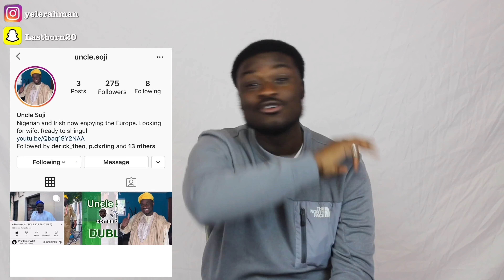NEW YOUTUBE CHANNEL ALLERT ‼️🚨